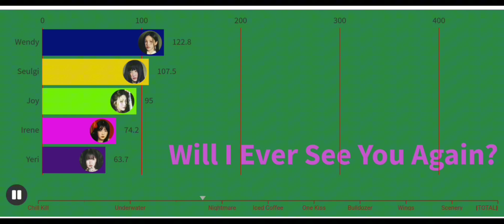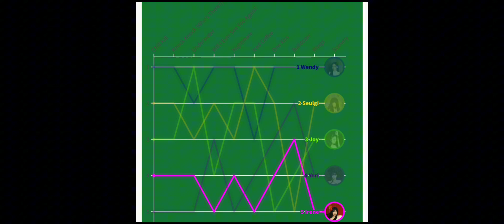Red Velvet 'Chill Kill' Album Line Distribution